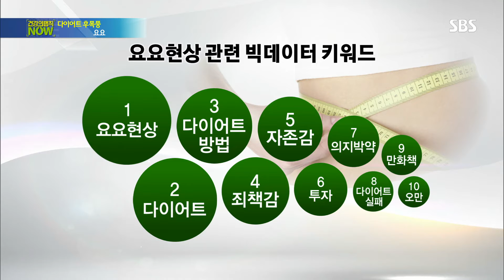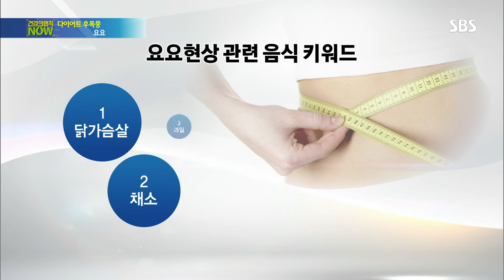다이어트 후폭풍 ‘요요 현상’ 예방을 위한 건강 식단! @SBS 생활 경제 20160211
SBS 생활 경제 20160211 SBS

다이어트를 해본 사람이라면 아는 공포의 이름 요요 현상! 요요 현상을 예방하기 위한  건강한 식단을 소개합니다.